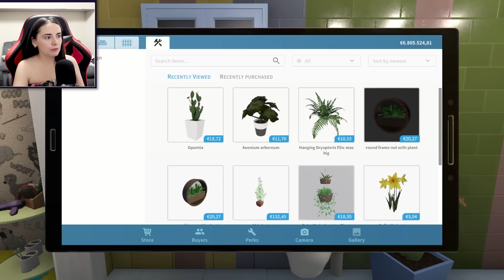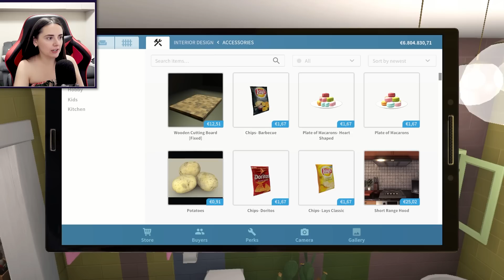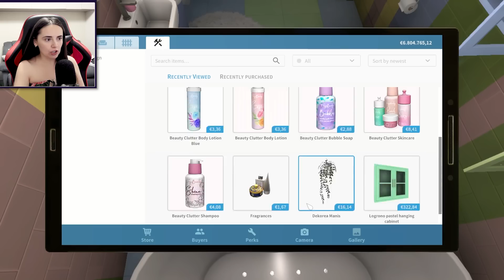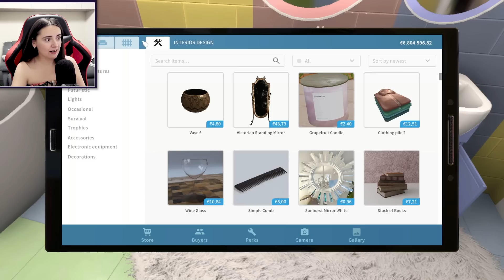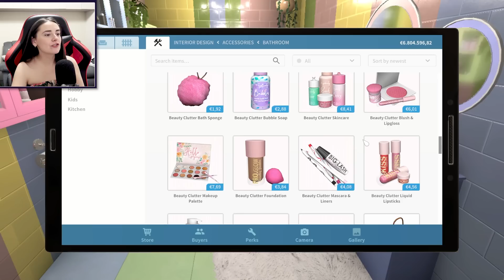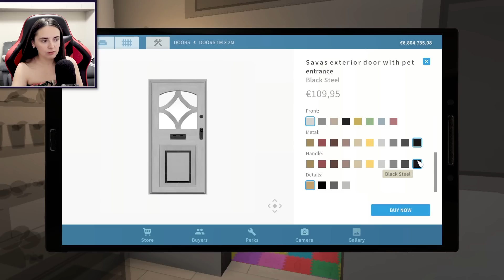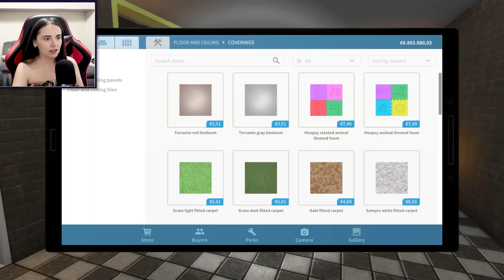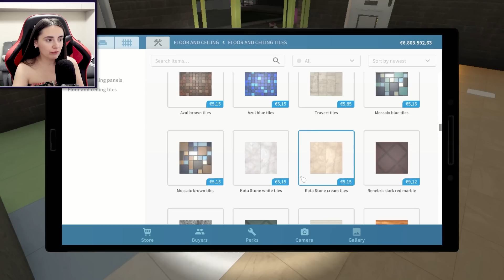HOUSE FLIPPER dar BEN ALEGE Tot !